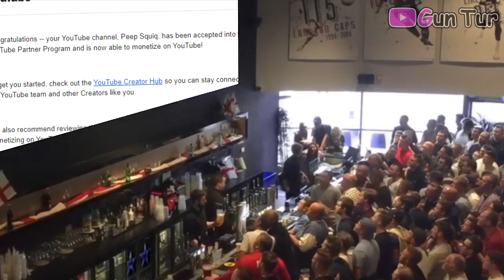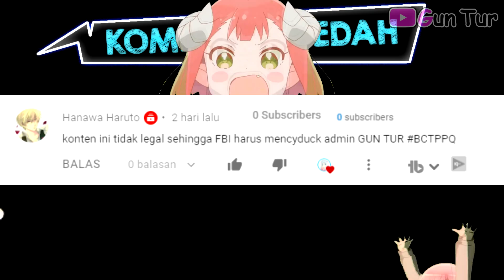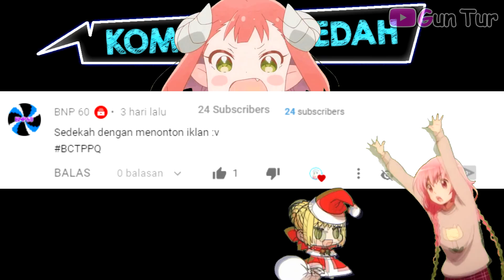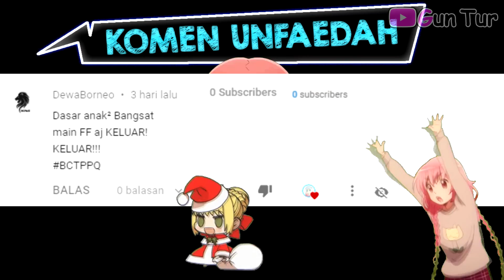I'M BACK EDISI LEMAH IMAN - ANIME CRACK #5